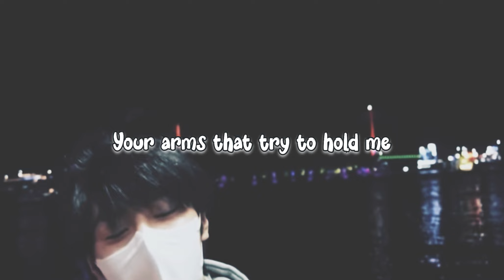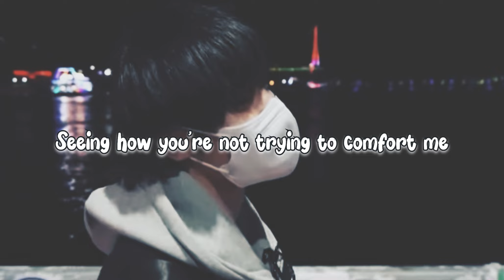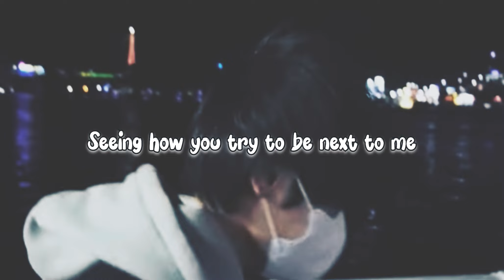Stray Kids I.N Yang Jeongin - Consolation by Kwon Jin Ah English Lyrics SKZ RECORD COVER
Stray Kids I.N Yang Jeongin- Consolation English Lyrics